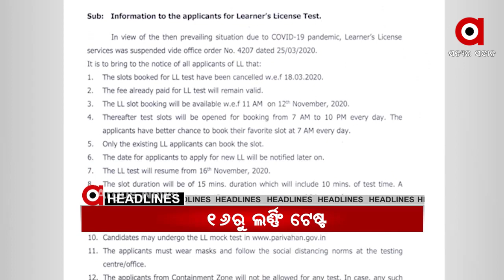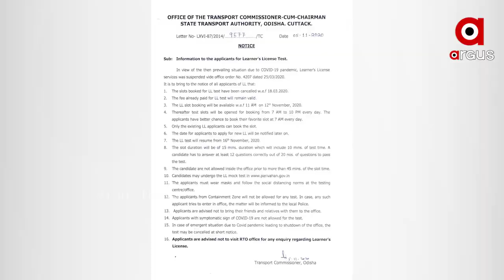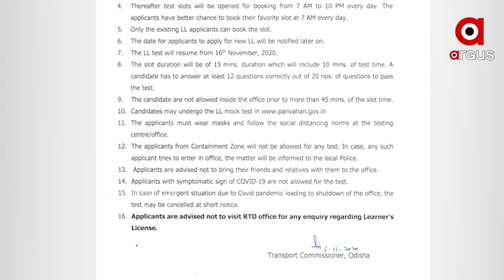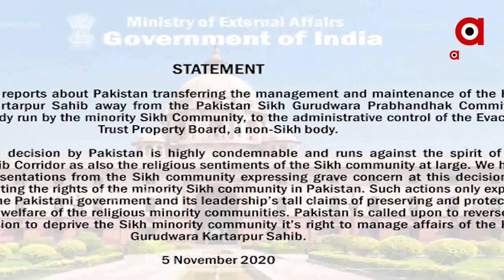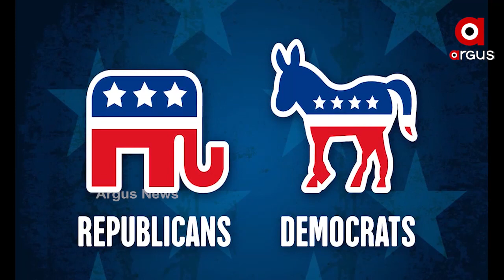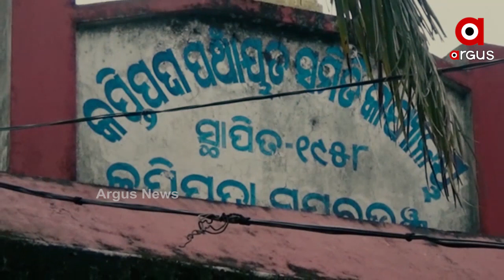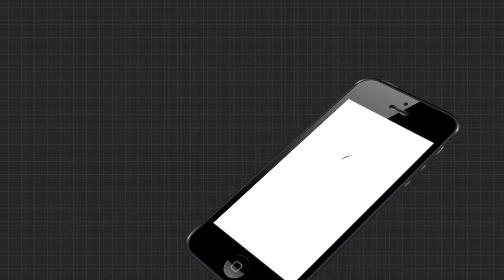Argus Update News 8am